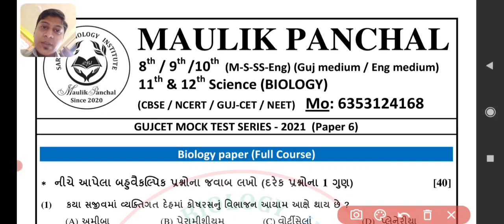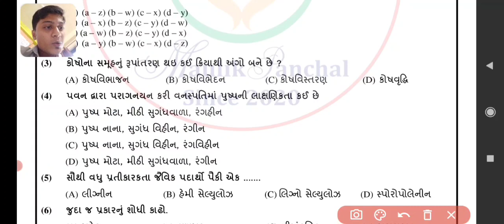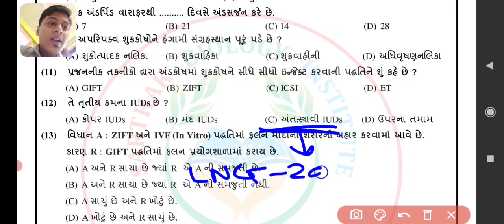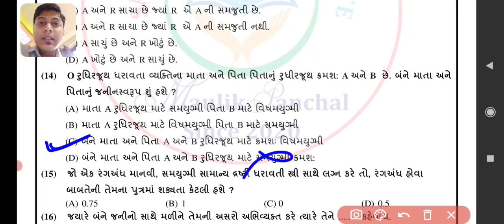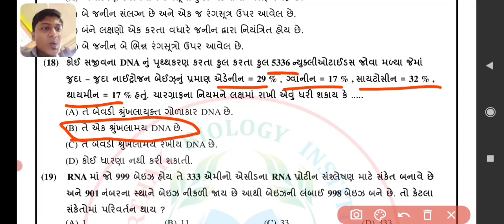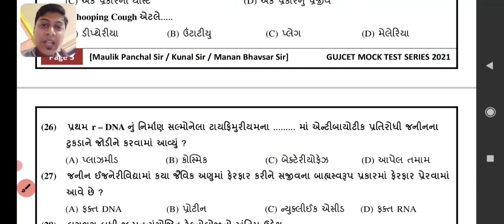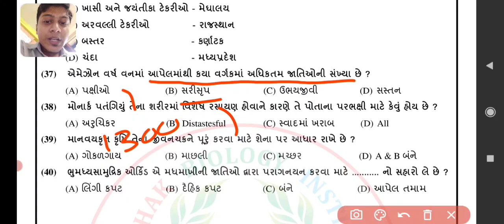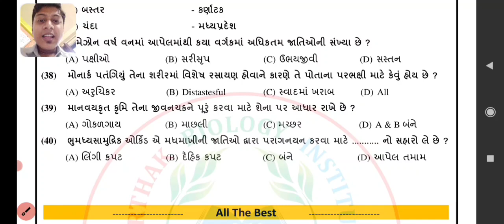GUJCET MOCK TEST SERIES 2021 || PAPER 6 SOLUTION || BY MAULIK PANCHAL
Hello Everyone,
I am Maulik Panchal welome to our channel Maulik Panchal.

GUJCET MOCK TEST SERIES 2021
PAPER 6
FULL COURSE
MCQ SOLUTIONS.
40 MCQS

FACILITIES.
• TOTALLY NCERT BASE.
• GUJCET EXAM LEVEL MAINTAIN.
• WITH MINUSE SYSTEM.
• 30% REDUCED SYLLABUS WISE.
• 180 QUESTIONS | 180 MARKS.
• EXAM PAPERS VIDEO SOLUTIONS.

- MAULIK PANCHAL .